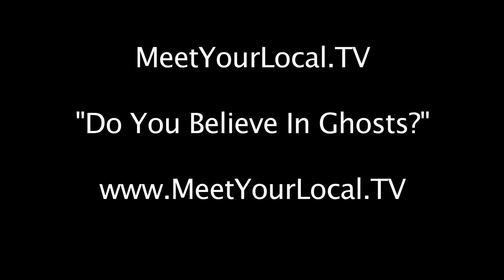MeetYourLocal.TV - Promo 03 - Do You Believe In Ghosts?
MeetYourLocal.TV presents Promo 03 "Do You Believe In Ghosts?"

Do you have a ghost story to share?